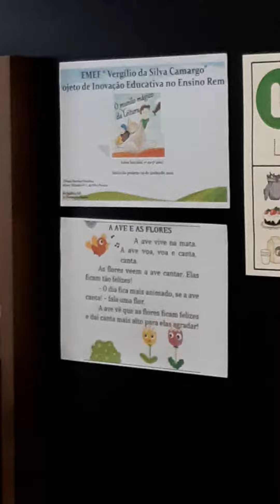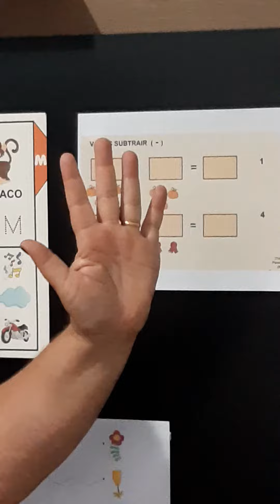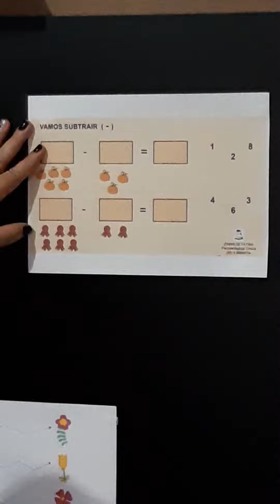1º Ano AEE - Professora Sueli - Orientações semana de 14 a 18 de setembro de 2020.